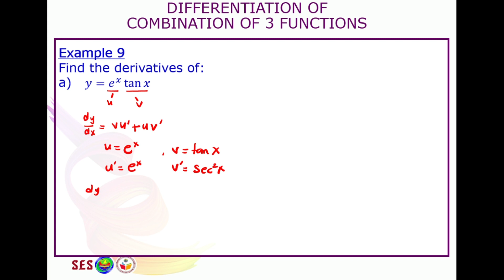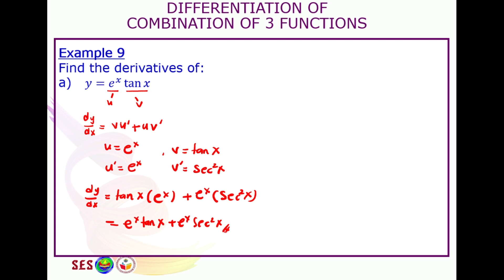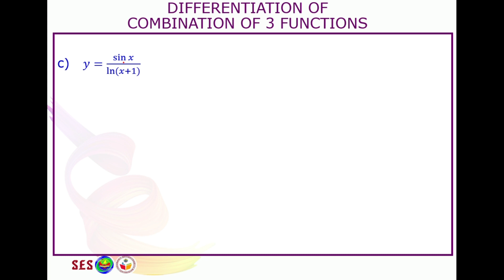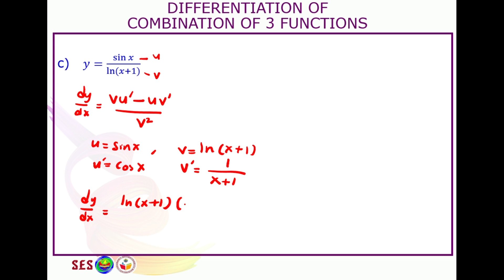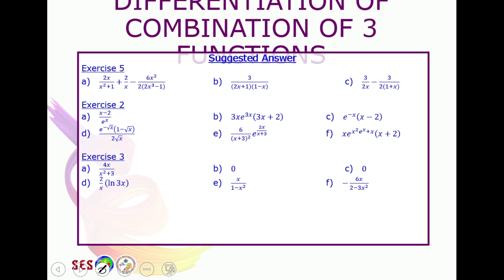Chapter 3 | 3.4 Differentiate functions involving exponential, logarithmic & trigonometric functions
**Correction
3:24 Differentiate ‘ cos x ’ should be ‘ - sin x ’